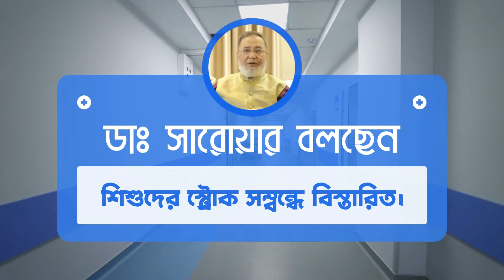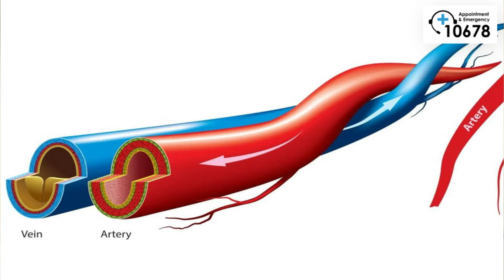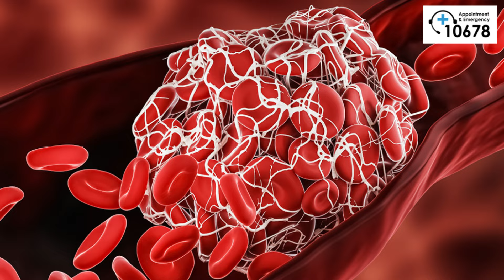শিশুদের স্ট্রোক সম্বন্ধে বিস্তারিত। Stroke in Children | ডাঃ সারোয়ার জাহান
সাধারণত মস্তিষ্কের অংশে হঠাৎ রক্ত ​​​​সরবরাহ বন্ধ হয়ে গেলে অথবা মস্তিষ্কের কোনো রক্তনালী ফেটে গেলে তখন তাকে স্ট্রোক বলা হয়। শিশুদের মধ্যে এই স্ট্রোক হঠাৎ করে শুরু হতে পারে। এমনকি মায়ের গর্ভে থাকা শিশুদেরও স্ট্রোক হতে পারে। বর্তমানে বাংলাদেশসহ সারা বিশ্বে শিশুদের স্ট্রোক এর সংখ্যা ধীরে ধীরে বৃদ্ধি পাচ্ছে ।

উক্ত ভিডিওটিতে শিশুদের স্ট্রোক সম্বন্ধে বিস্তারিত কথা বলছেন এভারকেয়ার হসপিটালের ডাঃ সারোয়ার জাহান  (সিনিয়র কনসালটেন্ট, পেডিয়াট্রিক নিউরোলজি বিভাগ)।